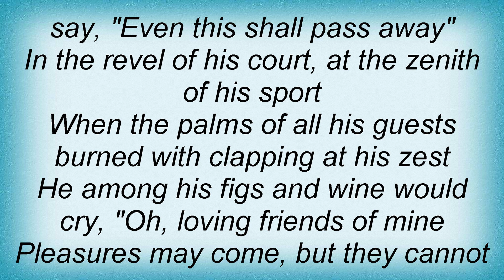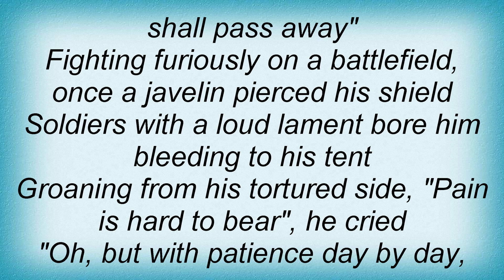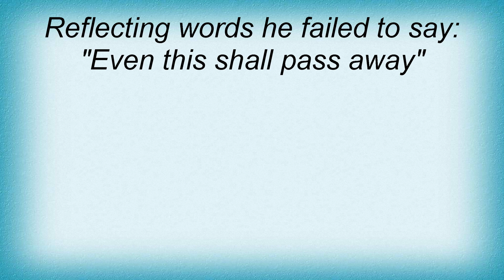Chuck Berry - Pass Away Lyrics